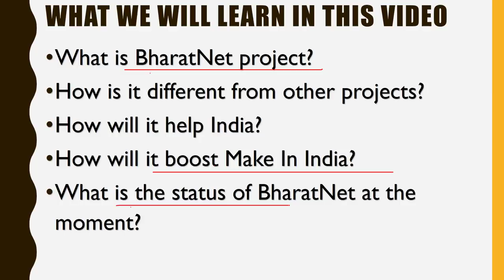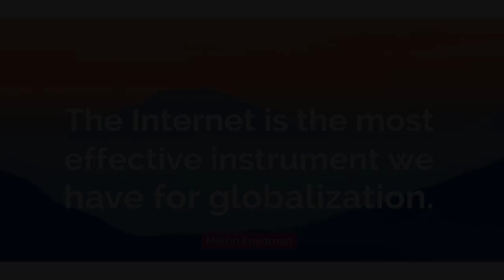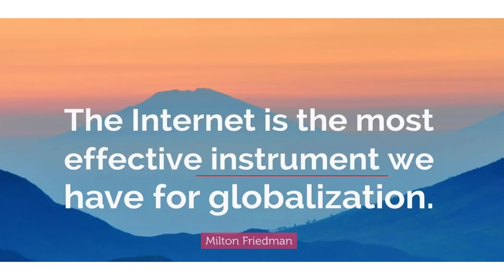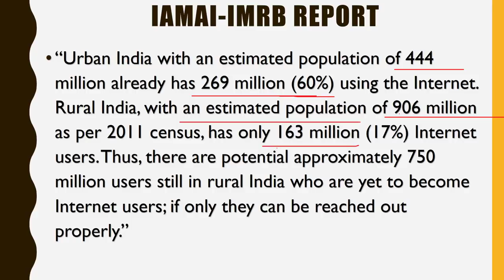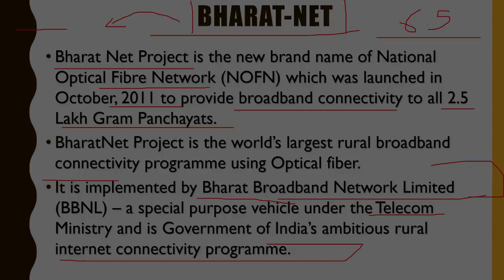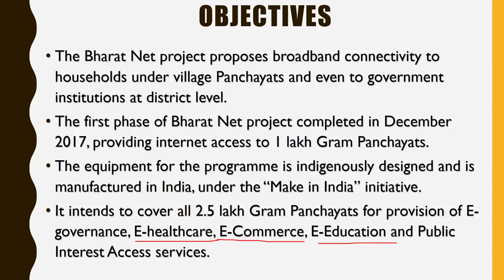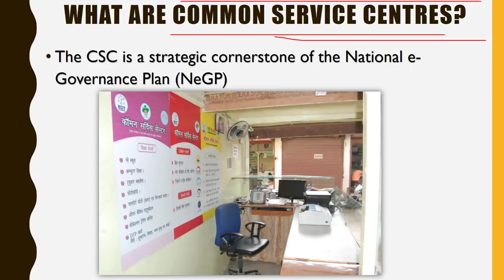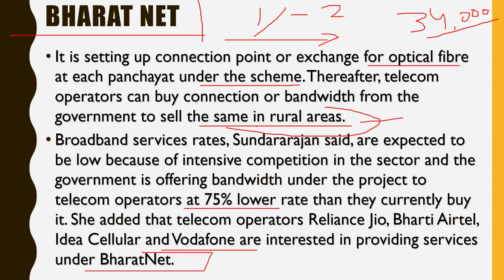What is Bharat Net Project - Internet for all Gram Panchayats in India - Latest Government Schemes